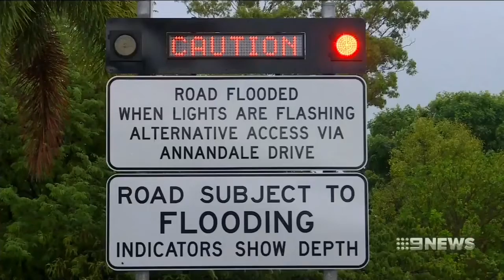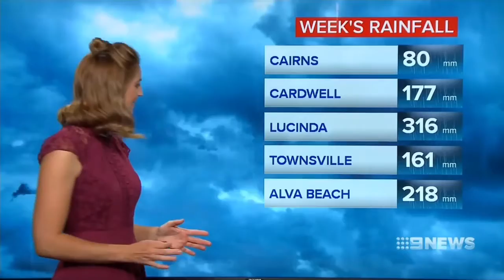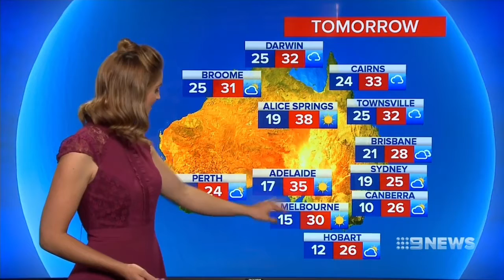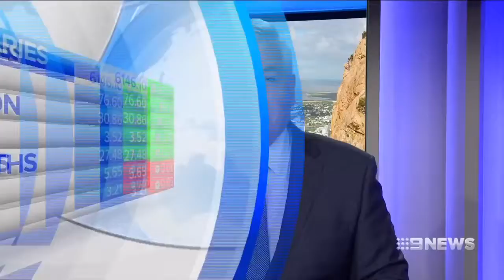Nine News Townsville - Montage (26 Feb 2018)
Recorded from 9HD Townsville on 26th February 2018.

Presented from QTQ studios by Samantha Heathwoood (news), Paul Taylor (news), Paul Murphy (sport), and Nicole Rowles (weather).